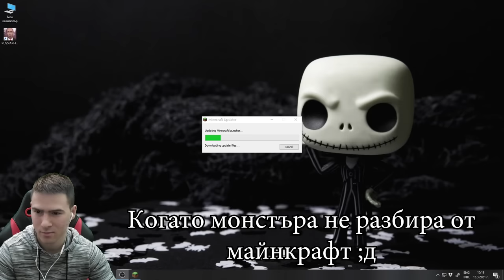КЪСМЕТЛИЙСКИ БЛОКЧЕТА ОТ БЪДЕЩЕТО?!